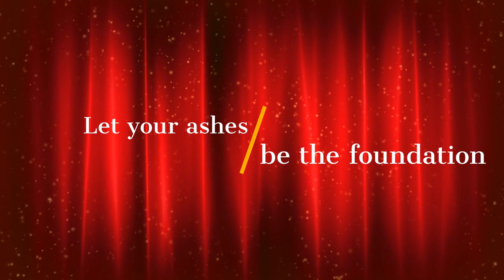DRACKENBERG"S CIGAR LOUNGE, 605 N Sherman Ave, Madison WI 53704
Come visit Jackson and Jonesy at a classic Madison hangout!